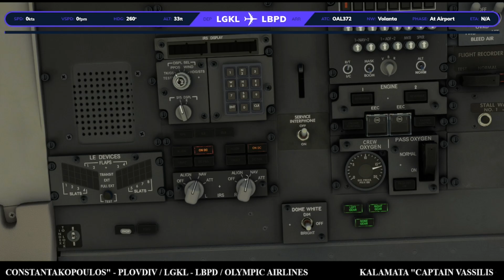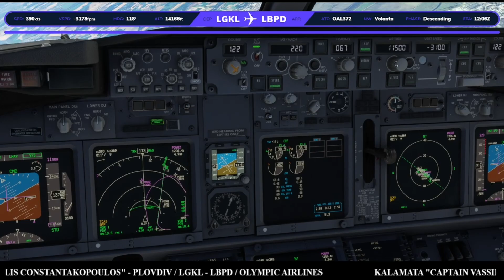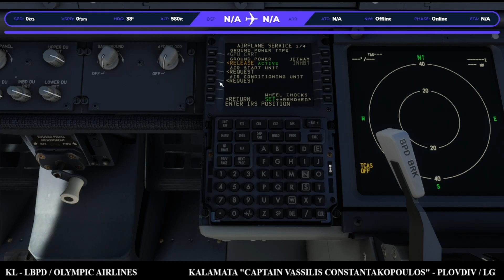Time lapse - Kalamata "Captain Vassilis Constantakopoulos" - Plovdiv / LGKL - LBPD / Olympic Air